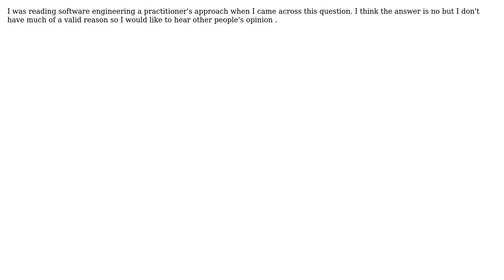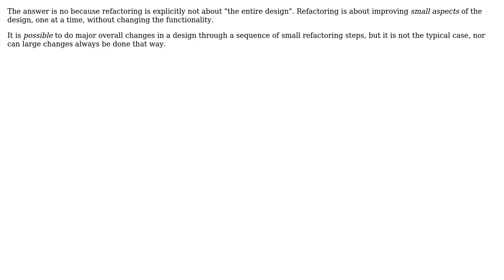Does "refactoring" mean that you modify the entire design iteratively? If not, what does it mean?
Software Engineering: Does "refactoring" mean that you modify the entire design iteratively? If not, what does it mean?

With thanks & praise to God, and with thanks to the many people who have made this project possible! | Content (except music & images) licensed under CC BY-SA | Music | Images & others | With thanks to user Michael Borgwardt user Hoda Trb user gnasher729 and the Stack Exchange Network Trademarks are property of their respective owners. You are responsible for your own actions.